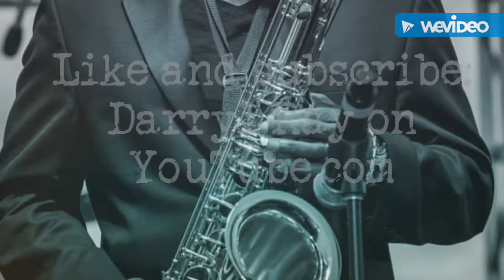Merry Christmas from Darryl Ray: I'm a LIFETIME Musician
'M A LIFETIME MUSICIAN: Q&A w/ DARRYL RAY
Darryl Ray. Here on Darryl Ray our goal is to enlighten the viewer to some unique, soulful and amazingly good music and artists. Whether it's Rock, Pop, Blues, Hip-Hop or classic Soul Darryl Ray is here for you!

Songs: Rockin n the Free World live : Pearl Jam (Neil Young)
Black Sheep: The choice is yours
Domino: ghetto jam

Songs: Merry Christmas Baby BB King
Run Run Rudolph: Chuck Berry